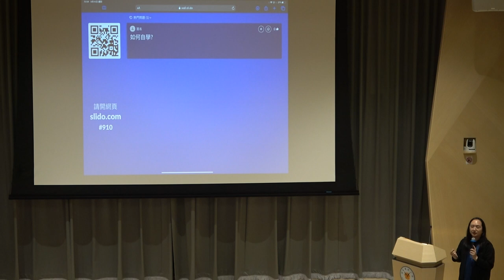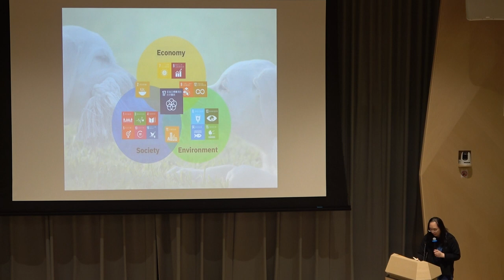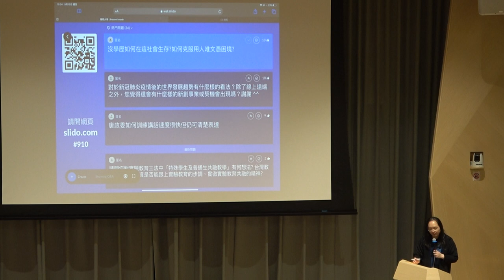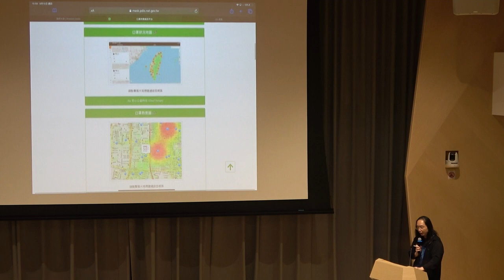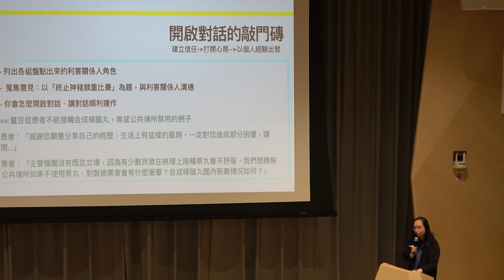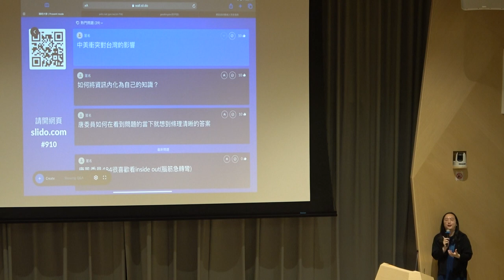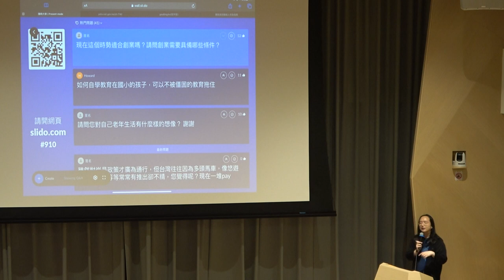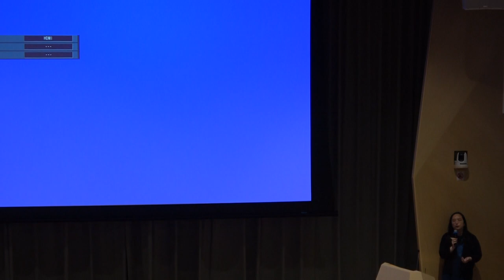2020-09-10 唐鳳於陽明大學演講